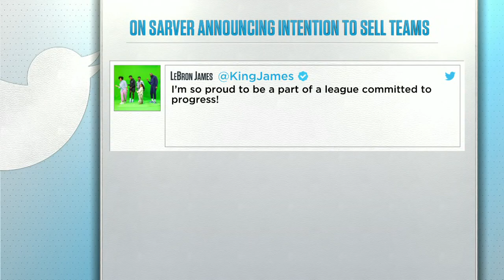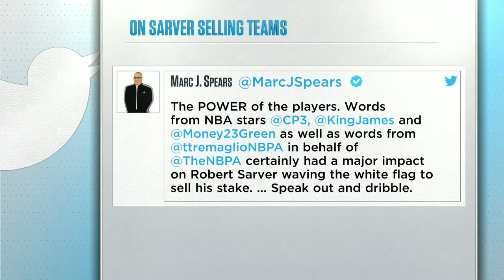PLAYER REACTION to Robert Sarver announcing his intention to sell teams | NBA Today